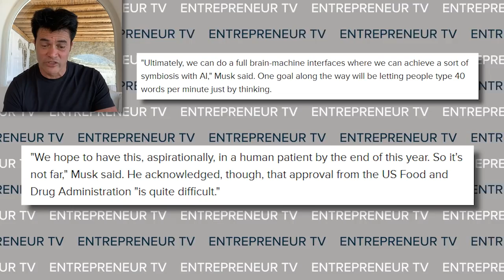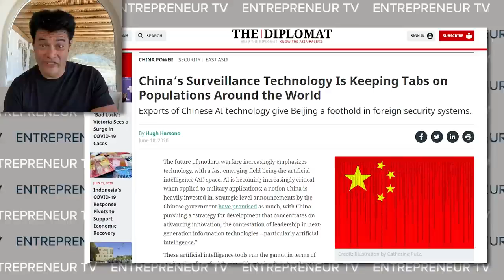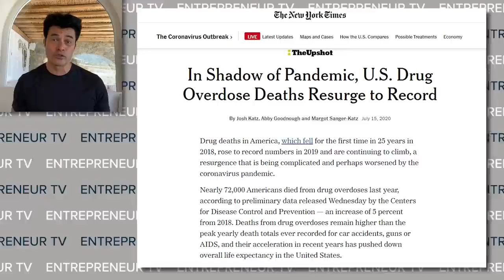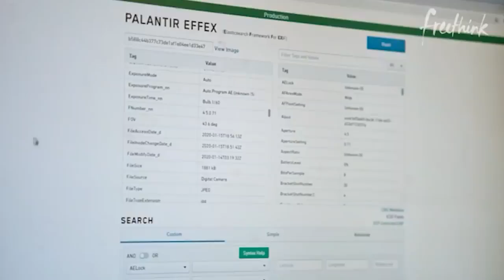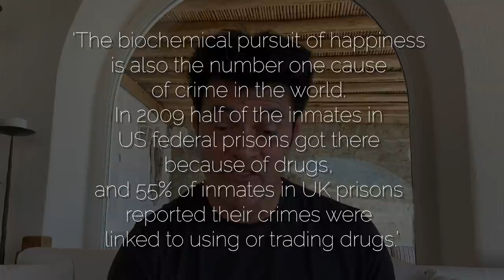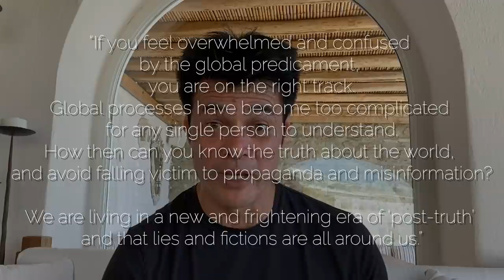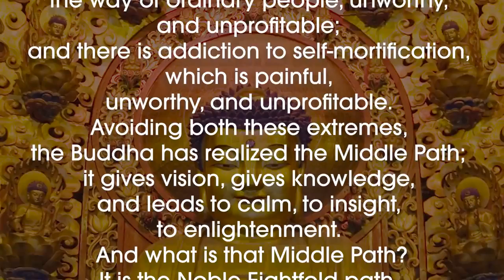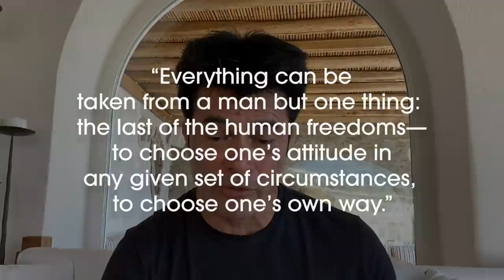* 2020 Future Prediction: Brave New World vs 1984 vs Homo Deus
What future are we headed towards? Are we heading towards Yuval Noah Harari's Homo Deus, George Orwell's 1984, or Aldous Huxley's Brave New World? Throw me a comment, give some feedback, or just say hi below!

TIMESTAMPS:
Introduction: 00:00
Information on each book: 00:37
AI Symbiosis & Neuralink: 01:04
George Orwell's 1984: 01:40
Aldous Huxley's A Brave New World: 02:05
Side by Side Comparison (Comic): 02:33
Who's right and what future should we fear?: 03:38
China & 1984: 03:56
Articles on China: 04:20
Articles on America: 05:09
China vs America, Excess Control vs Excess Out of Control: 07:05
Equally Orwellian American Story (Palantir IPO): 07:19
What is Palantir (Minority Report?): 07:39
Chinese Distraction Economy: 09:03
How can we navigate between these two dystopias? (Homo Deus): 09:47
Yuval Noah Harari's Uncanny Crisis Prediction: 11:00
21 Lessons for the 21st Century (Truth vs Post Truth): 11:58
3 Steps You Should Take (Information on me): 12:30
Self Education: 13:11
Ikigai (Your Reason For Being): 14:14
Positive Skepticism: 14:47
Distraction, Repression & Hubris: 15:00
Wisest Middle Path from Ancient Philosophies: 15:10
Inner Freedom (Man's Search for Meaning): 16:28
Wrap Up: 17:23

Roger James Hamilton is a futurist, social entrepreneur and New York Times Bestselling Author of the Millionaire Master Plan. He is the founder of Entrepreneurs Institute and the creator of the Wealth Dynamics, Talent Dynamics & Genius Test Profiling Systems, used by over 250,000 entrepreneurs to follow their flow.